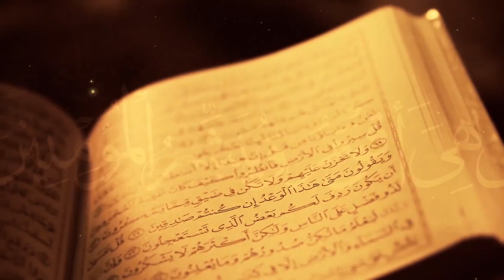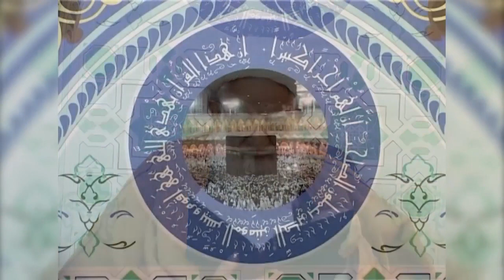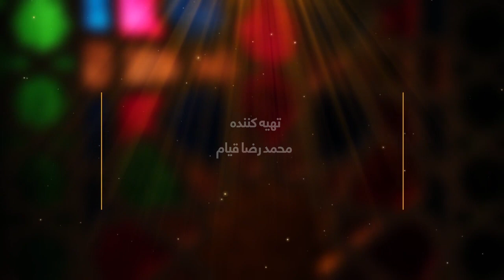تفسیر قرآن کریم سوره مبارکه حشر آیات 13 - 17_ انوار هدایت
موضوع : تفسیر قرآن کریم سوره مبارکه حشر آیات 13 - 17